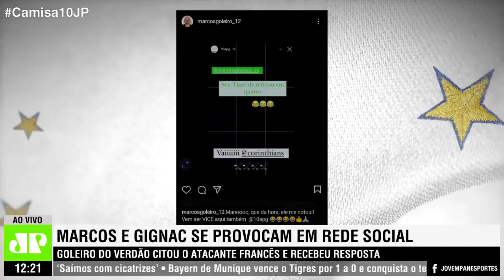SEM DÓ! Gignac REBATE Marcos e ZOA Palmeiras após 4º lugar no Mundial!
Palmeiras 4º lugar do Mundial: Gignac, do Tigres, rebateu uma provocação de Marcos e aloprou o Verdão após a derrota para o Al Ahly no torneio da Fifa. Entenda toda a história no Camisa 10 da Jovem Pan Esportes.